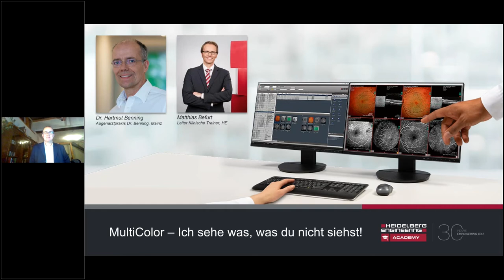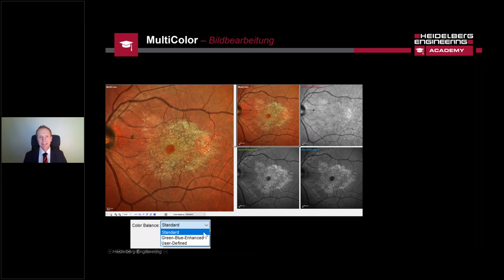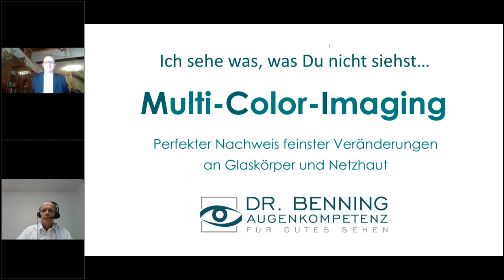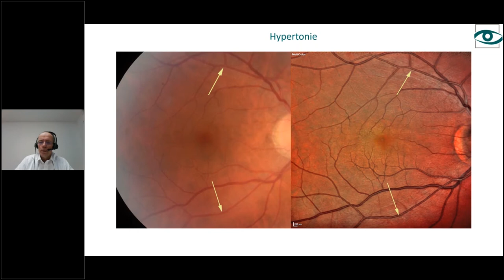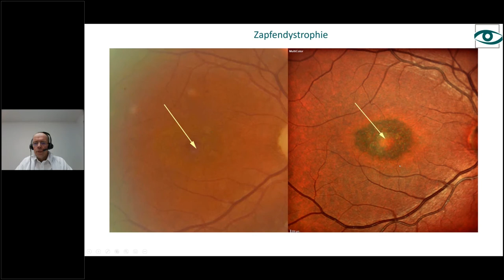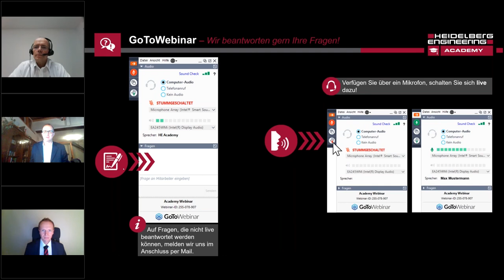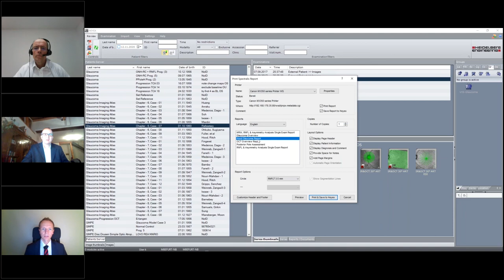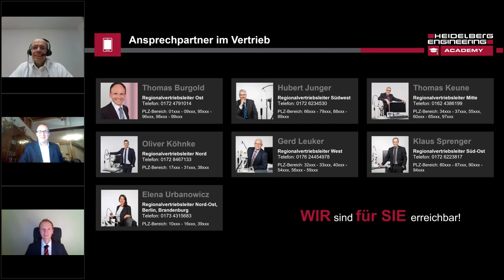🇩🇪 MultiColor – Ich sehe was, was du nicht siehst! (November 2020)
Dr. Hartmut Benning, Augenarztpraxis Dr. Benning, Mainz, stellt anhand verschiedener Pathologien MultiColor und Fundusfotografie gegenüber. Matthias Befurt, Leiter der klinischen Trainer, gibt Ihnen außerdem eine technische Einführung, auf welcher Grundlage MultiColor basiert und welche Analyse-Möglichkeiten bei der MultiColor-Bildgebung bestehen.

KAPITEL
00:00 - Start

» Grundlagen & technische Möglichkeiten – Matthias Befurt «
01:10 - Grundlagen MultiColor
03:33 - Technologie
06:30 - Fallbeispiel
08:51 - Bildbearbeitung
13:05 - Belfast-Studie
15:14 - Q&A

» MultiColor Praxisfälle – Dr. Hartmut Benning «
16:50 - Fundusfotografie & MultiColor
18:32 - Vitreoretinales Interface
22:24 - Diabetes
24:59 - Hypertonie
28:24 - AMD
31:14 - Aderhautnävi
34:43 - Morbus Stargardt
35:28 - Zapfendystrophie
36:00 - Widefield-Aufnahmen
38:47 - Q&A